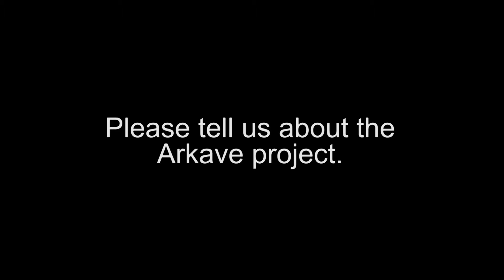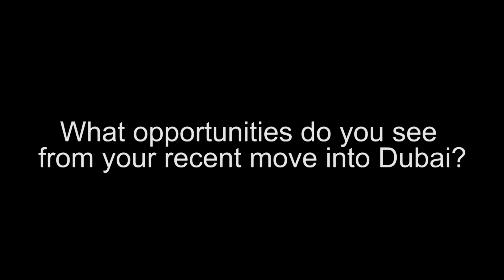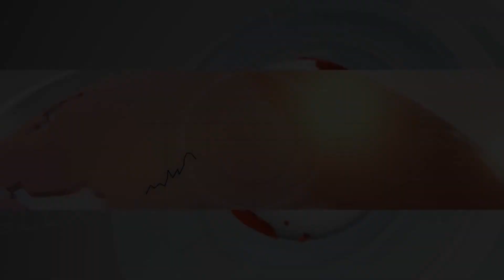YDreams Global CEO: Virtual Reality Will Play a Key Role in Education, Health, Entertainment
YDreams Global CEO Daniel Japiassu shares the difference between virtual and augmented reality, the company’s Arkave project, and next trends.